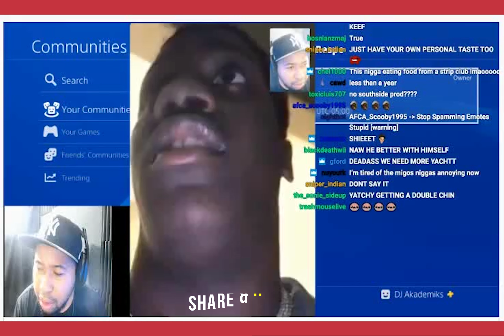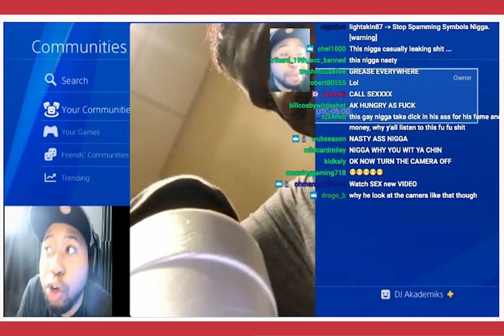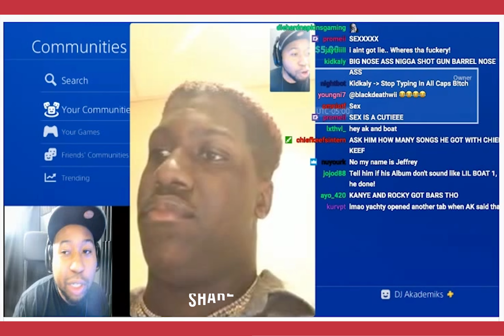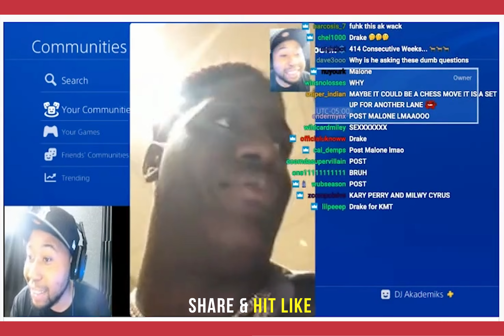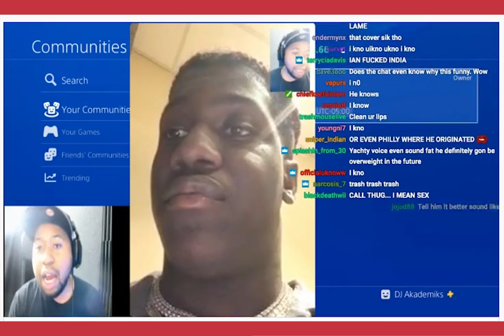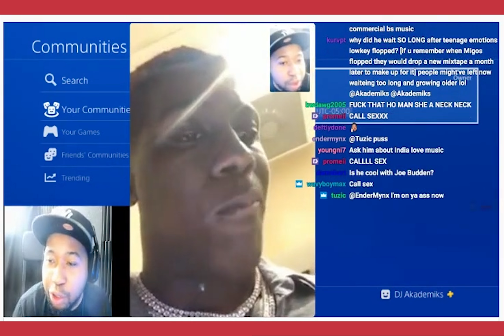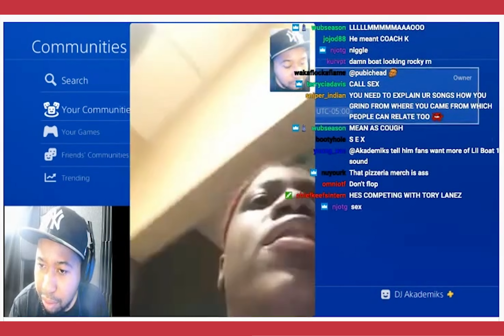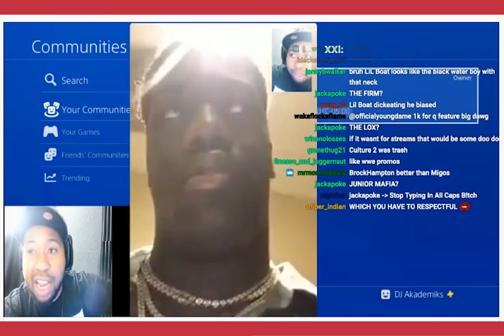Yachty DISRESPECTS Akademiks For SNEAK DISSING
Yatcty DISRESPECTS Akademiks For SNEAK DISSING him on album sales and flops so yatchy took offense

WeGoingLiveTV WGLTv is a YouTube/social media blog On The Culture

Lil Yachty I-Phone Cases:

Lil Yachty T-Shirts: